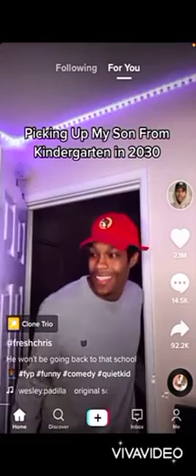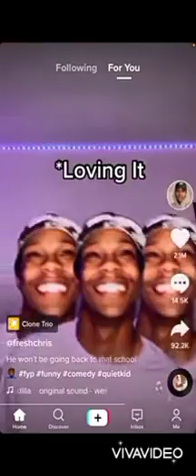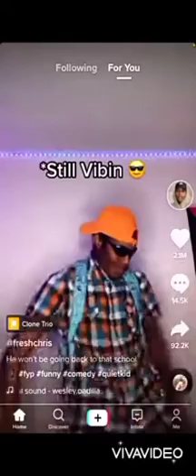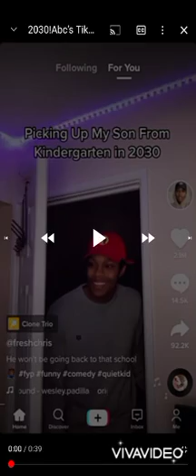Learn yo ABC's TikTok